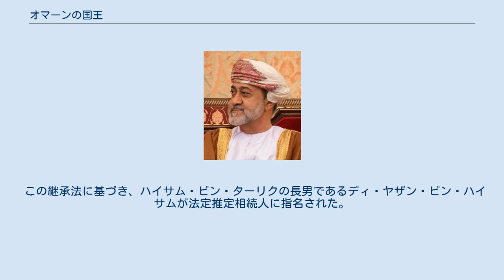オマーンの国王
オマーンのスルターン（アラビア語: سلاطين عمان‎）は、オマーン・スルターン国の君主にして、国家元首。
 同国において最も高い地位である。
 歴代君主を輩出してきたブーサイード朝は1749年からオマーンを支配しており、現在のスルターンであるハイサム・ビン・ターリク・アール＝サイードは2020年1月11日からその地位にある。
 イスラム教が伝播するまでオマーンでは小規模の部族が勢力を争っており、統一された政権は存在しなかった。
イスラム教が入ってきたことで宗教共同体が形成され、宗教指導者にあたるイマームを選出することになった。
初代イマームはアル＝ジュランダ・ビン・マスードで、751年に選出された。
一方で同年にアッバース朝の領土へ組み込まれ、カルマト派の反乱軍が占領した時期を除き967年までアッバース朝の支配が続いた。
その後はブワイフ朝、大セルジューク朝の支配を受けた。
1154年、オマーンはナブハーニ朝の支配下に入った。
イマームの権威はこれまでの権力闘争によって失墜していたことからナブハーニ朝のマリク（国王）が実権を握り、イマームは精神的指導者として部族間で用いられた。
 16世紀に入るとポルトガルが進出し、1515年4月1日のマスカット占領を手始めにオマーンの侵略を開始した。
ナブハーニ朝は滅亡し、海岸線はポルトガルの支配下に入った。
ポルトガル勢力の排除するため、諸部族はイマームを統一した指導者として再度擁立することを決意し、1624年にナーシル・ビン・ムルシドをイマームに選出した（ヤアーリバ朝の成立）。
ナーシルは軍隊を編成してポルトガルの支配地域を次々と占領し、2代目イマームのスルターン・イブン・サイフが1650年1月23日にマスカットを奪還した。
スルターンの死後、子のビララブ・イブン・スルターンがイマームを相続したことから世襲制が確立された。
 ヤアーリバ朝は4代目イマームのサイフ・ビン・スルターンの治世下で全盛期を迎え、海洋帝国にまで成長した（オマーン帝国）。
18世紀に入るとイマームをめぐる内紛とペルシャの侵攻によって衰退した。
 ヤアーリバ朝の危機を収めたアフマド・ビン・サイードは1749年6月10日にイマームに選出され、ブーサイード朝が成立した。
1792年、スルターン・ビン・アフマドよりイマームから世俗的なサイイド（君主）を名乗るようになった。
また対外的にはスルターンを使用した。
 この頃のオマーン帝国はアラビア半島のマスカットからアフリカのザンジバルまでが領土であったが、サイイド・サイードの死後後継者争いによってマスカットとザンジバルに分裂した（オマーン帝国の崩壊）。
独立したザンジバルのスルターン家は1964年まで存続した（ザンジバルのスルターンの一覧）。
1861年より、内外共にスルターンを称するようになった。
 1970年7月23日、スルターンのサイード・ビン・タイムールが子のカーブース・ビン・サイードに廃位される（クーデター）。
カーブースはこれまでの鎖国政策を転換し、国際社会への復帰を推進した。
一方でスルターンの権力強化も行い、1972年より首相職をスルターンの兼任とした。
 2020年1月11日、新しいスルタンであるハイサム・ビン・ターリクは、国家の基本法を変更し、将来的な継承の安定化を目的として手続きを図式化した。
 改定に基づき、継承権1位は法定推定相続人となるスルターンの長男となる。
死去などによりスルターンの長男がもう存在しない場合、継承権1位はその長男（スルターンの孫）に移る。
法定推定相続人に男子がいない場合、継承権は兄弟の長男に移される。
法定推定相続人に兄弟がいない場合、継承権は長幼の序に従い、兄弟の長男の男子に移る。
 法定推定相続人に兄弟が存在しない場合、継承法第2条の規定により、継承権は（父方の）叔父とその男子に移る。
状態。
また、推定相続人はムスリムで、オマーンのムスリムである両親から生まれた嫡出の男子でなければならないとも定められた。
 継承法第3条では、21歳未満の者に権力の移転が行われる場合、スルターンの権限は、先代スルターンの意思によって任命された信託理事会によって代行される。
事情によりスルターンの死去の前に信託理事会が任命されなかった場合、先代スルターンの兄弟から1人、従兄弟からの2人の計3人で構成される王室評議会が信託理事会を任命する。
信託理事会の制度は勅令で定める。
 第7条では、法定推定相続人の任命時に王室政令により、法定推定相続人に割り当てられる...